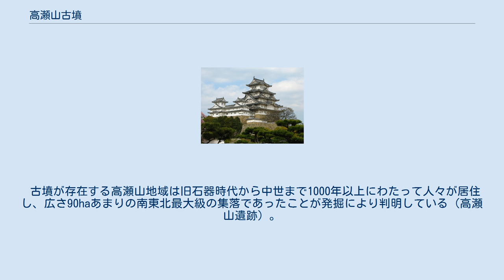高瀬山古墳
高瀬山古墳（たかせやまこふん）は、山形県寒河江市高瀬山にある古墳時代後期に築造されたと推定される円墳。
 環状にめぐる幅5メートル周溝を持ち、周溝の外径は34メートル、内径は23メートル、高さ1.3メートルである（平成15年調査）。
内部主体は粘板岩質の石材を組み合わせた箱式石槨で、石槨の底には丹を塗った小石が敷き詰められており、副葬品として直刀1振（鉄剣）が発見された（山形大学附属博物館所蔵）。
石槨内部の長径は220cm、幅40cm、深さ57cm。
石槨は円墳中央から東にずれていたため、円墳中央部には木棺があったと考えられる。
造られた時期は、7世紀前後と考えられ、昭和28年（1953年）2月20日県指定史跡に指定されている。
 昭和56年（1981年）、付近から古墳時代前期の方形周溝墓の一部が発掘された。
その後、高速道路建設に伴う発掘調査で高瀬山古墳の北東部からも環状にめぐる周溝が数か所で発見され、古墳群が存在したことが判明した。
 現在は最上川ふるさと総合公園内に復元されている。
 古墳が存在する高瀬山地域は旧石器時代から中世まで1000年以上にわたって人々が居住し、広さ90haあまりの南東北最大級の集落であったことが発掘により判明している（高瀬山遺跡）。
 寒河江市大字寒河江乙978-108（の内） ^ 『高瀬山遺跡（HO）第3期発掘調査報告書』p.1